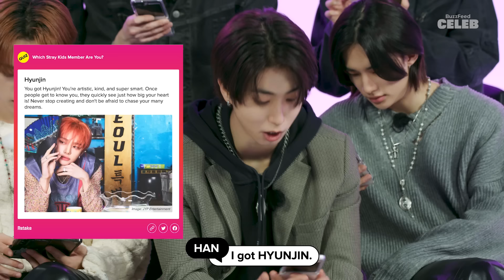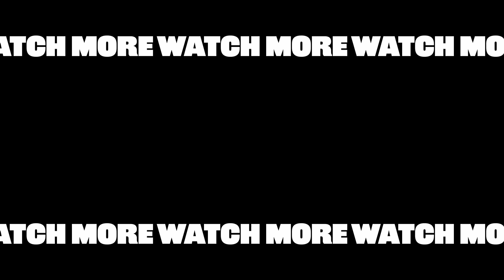Stray Kids Finds Out Which SKZ Members They Actually Are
Calling all STAYs! In honor of their new album Rock-Star, Stray Kids took a quiz to find out which member they REALLY are. What are the members most likely to do on their day off? What’s their go-to favorite meal? And what’s a song they’ll never get tired of? Watch this hilariously chaotic video to find out! StrayKids SKZ K-Pop